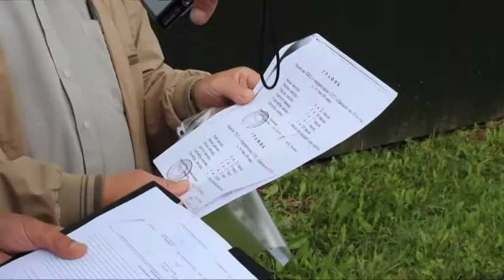Рейды «Засада» и «Дачники» провели сотрудники Госадмтехнадзора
«Засада» и «Дачники» - так называются рейды, которые провели сотрудники Территориального отдела №9 Государственного Административно-технического надзора Московской области. В выявлении нарушителей, сбрасывавших мусор на обочины дорог и в других неустановленных местах, участвовала наша съемочная группа.